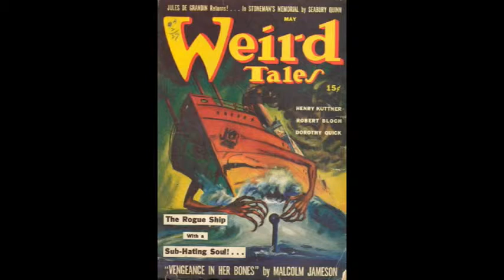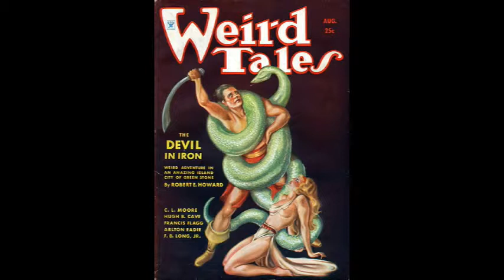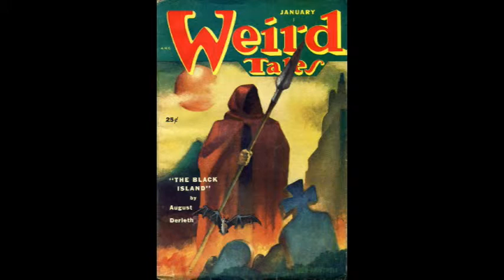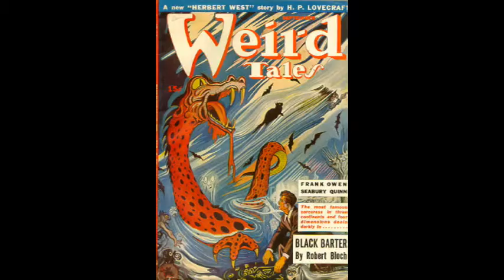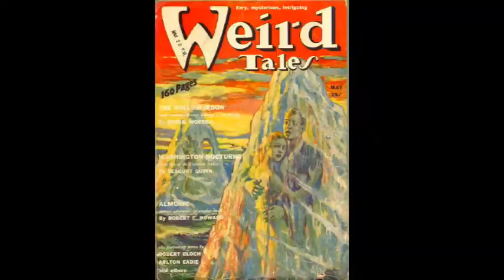Weird Tales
Weird Tales. Written and performed by Stuart Parker. Track 1 from the collection 'Weird Tales'.

There's a one-eyed yellow idol to the north of Kathmandu

There's a boat on the Sargasso, supper's laid but there's no crew

In the woman's hair are vipers

And the statue stands alone

The walrus says 'Come walk now'

And the oysters are all dancing but they won't be going home

Weird tales, something slithers in the back of your mind

Weird tales, turn the stone and see what you find

There's a tell-tale heart that's beating somewhere underneath the ground

While the green-eyed yellow god forever gazes down

Four riders are approaching

And the hour is getting late

Outside there's a party

Down in Laurel Canyon at the house of Sharon Tate

Weird Tales, helter skelter in the dead of the night

Weird Tales, don't you just love it when they turn out the light

Weird Tales covers from Wikimedia.com